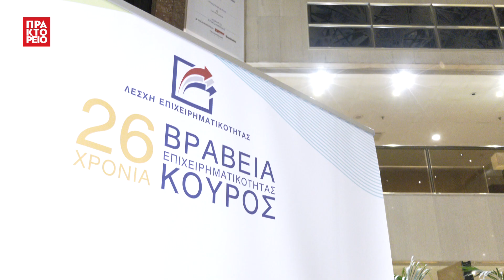Τα Βραβεία Επιχειρηματικότητας ΚΟΥΡΟΣ 2023 απονεμήθηκαν ξανά με φυσική παρουσία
Μετά τα δύσκολα τέσσερα χρόνια της πανδημίας, τα Βραβεία Επιχειρηματικότητας ΚΟΥΡΟΣ 2023 απονεμήθηκαν ξανά με φυσική παρουσία σε εκδήλωση που διοργάνωσε η Λέσχη Επιχειρηματικότητας την Πέμπτη 23 Νοεμβρίου στο ξενοδοχείο Athenaeum Intercontinental. Πηγή ΑΠΕ-ΜΠΕ